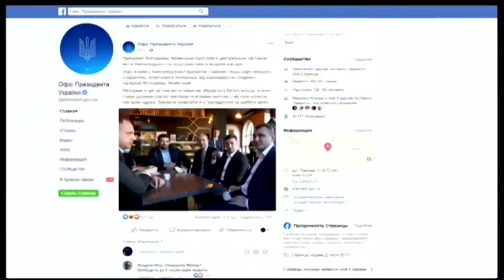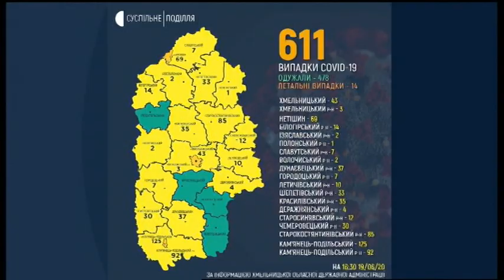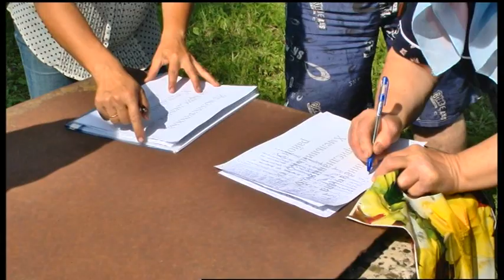19.06.2020. Новини. 17:00